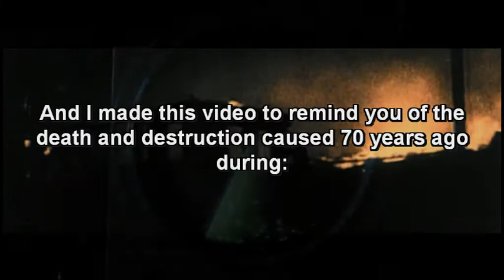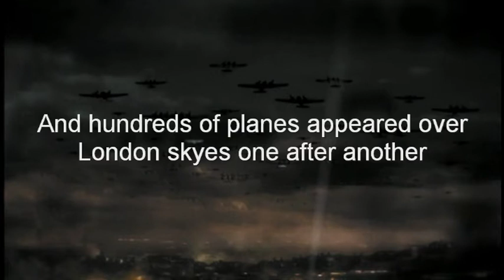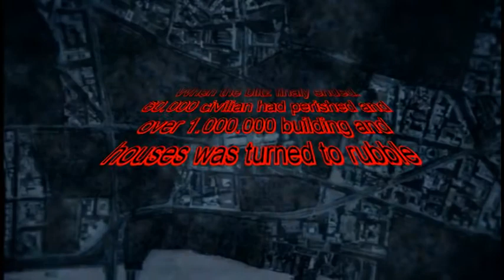The Blitz London 70 years anniversary